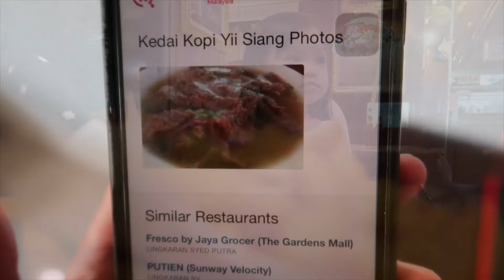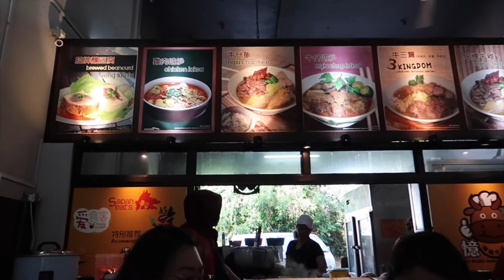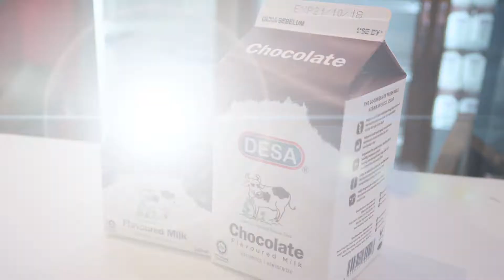Kota Kinabalu Kundasang, Sabah Trip | BeKind84